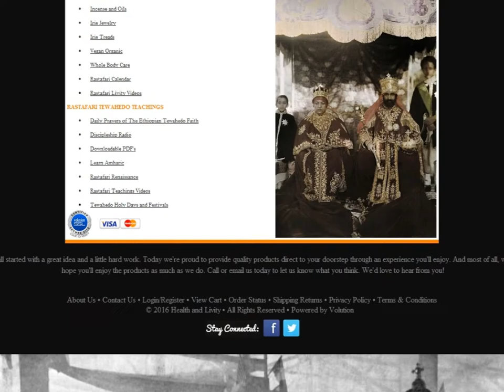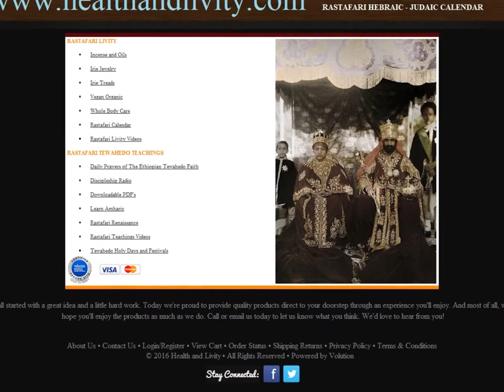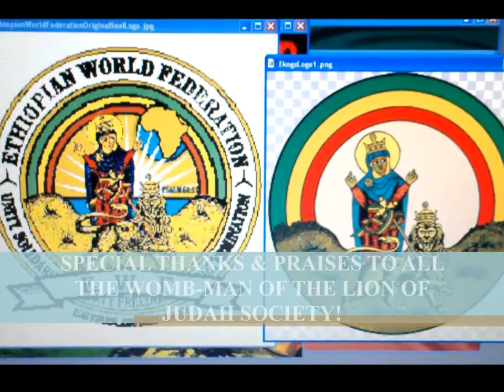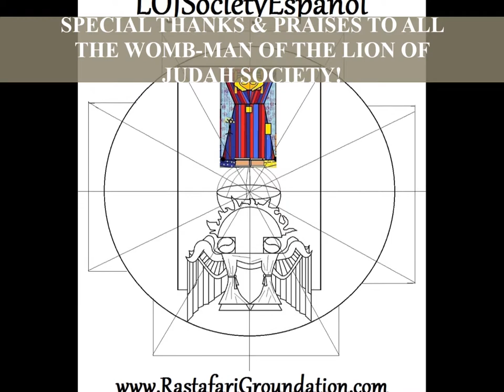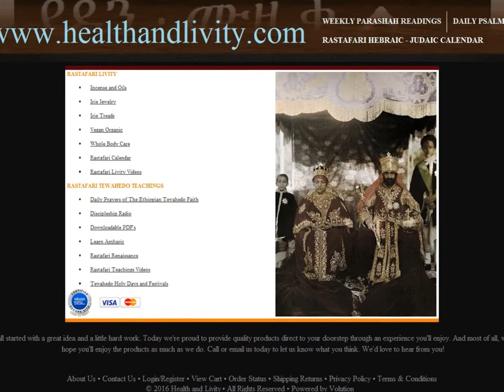RASTAFARI SPECIAL THANKS & PRAISE TO ALL WOMBMAN OF LION OF JUDAH SOCIETY-YADON MUZIQA